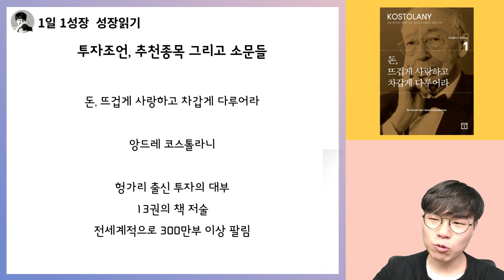주식전문가들이 추천하는 종목을 사서는 안되는 이유 (feat.앙드레 코스톨라니) I 돈 뜨겁게 사랑하고 차갑게 다루어라 14